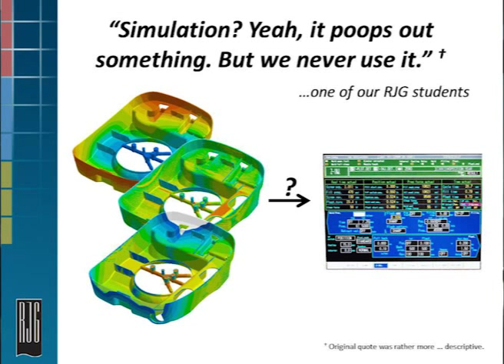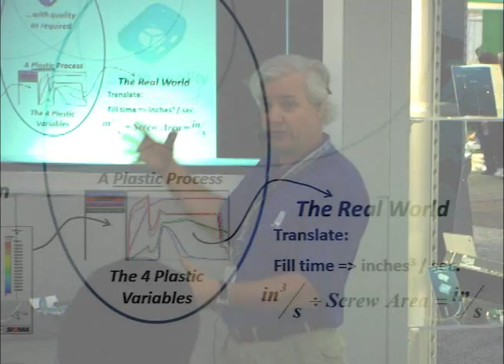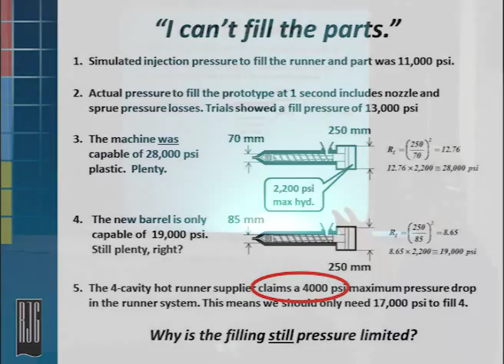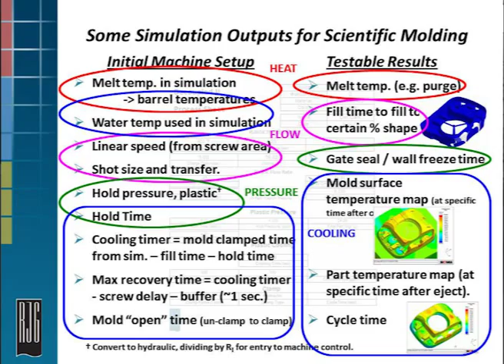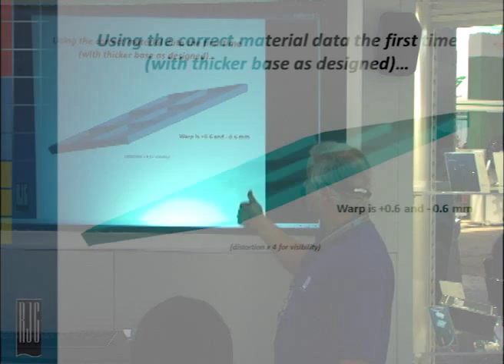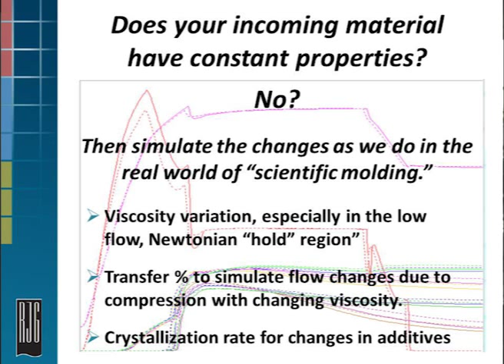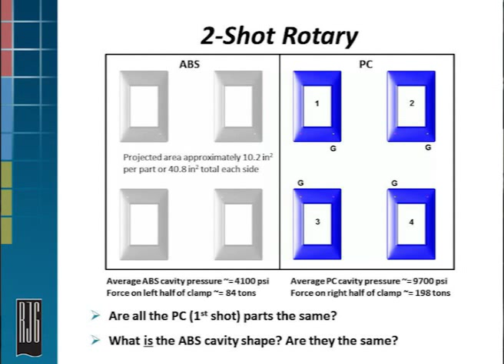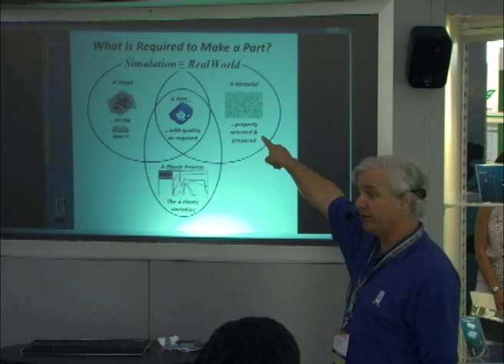Blending Simulation and Scientific Molding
Art Schubert of RJG discusses how to capitilize on the power of process simulation and building an injection molding process prior to building a mold.